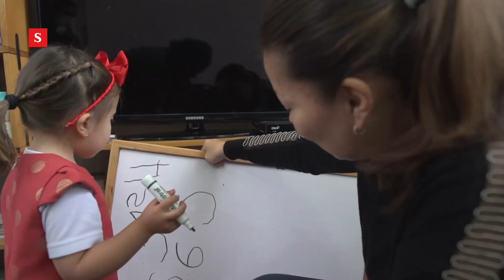Un piloto en emergencia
Antes de la covid-19, Germán volaba un boeing 737, vivía entre Panamá y un conjunto campestre en la Sabana de Bogotá y su billetera estaba acostumbrada, entre otras obligaciones, a pagar cada mes unos siete millones de pesos por la educación de sus tres hijos.